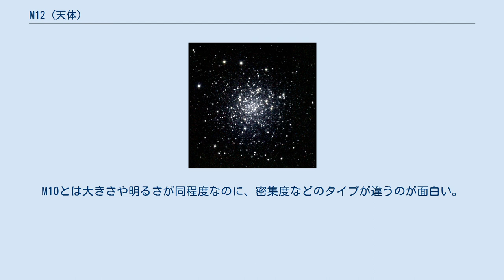M12 (天体)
M12 (NGC 6218) はへびつかい座にある球状星団。
距離16000光年。
1764年シャルル・メシエが発見した。
メシエはM12を星雲であるとして「星はない。まるく微か」と記している。
1783年ウィリアム・ハーシェルによって初めて星に分解された。
 M12は北に家やロケットのような形の星の並びがあり、V字型に縁取られている。
その後ろにロケットからはき出される煙のような形の明るい星々を、風にたなびく吹き流しのように連ねている。
これをスミスは「星々の葬列」とたとえ、ウィリアム・パーソンズは「散在する触手」と表現している。
ゆるく星が集まった中心部の周囲には色とりどりの星の集団に囲まれている。
 直径は約100光年。
密集度が低く、散開星団と球状星団のあいのこと考えられていた。
小口径でかなりの星が分離でき楽しめる球状星団の一つである。
口径5cm7倍の双眼鏡ではM10と同視野に見ることができる。
このように見える球状星団のペアは、この組み合わせだけである。
また、見かけだけでなく実際にこの2つの球状星団は3700光年しか離れておらず、事実上宇宙で隣同士であるといえる。
周辺の微星は口径8cm程度の望遠鏡で見え始め、口径15cm程度の望遠鏡では条件が良ければ中心部まで分離できる。
全体の形はわずかにゆがんでいて、中に薄暗い部分があることに気づかされる。
M10とは大きさや明るさが同程度なのに、密集度などのタイプが違うのが面白い。